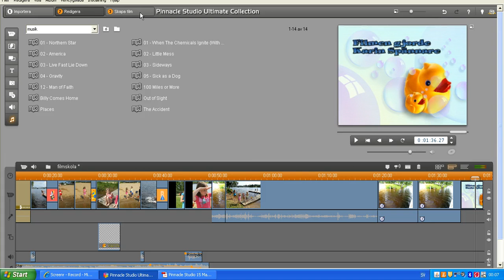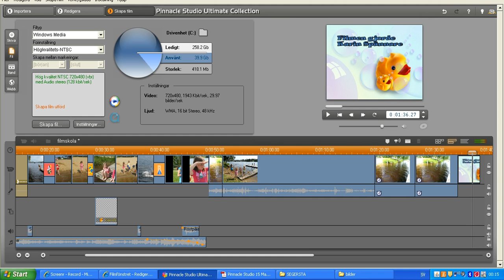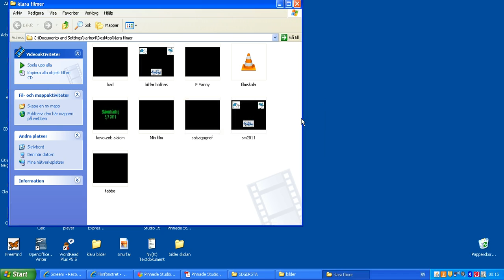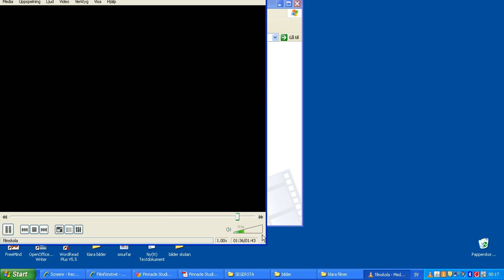Screencast by salsasmatte from Screenr.com